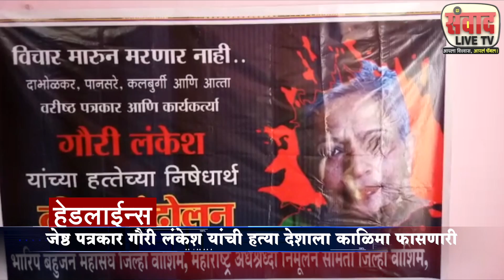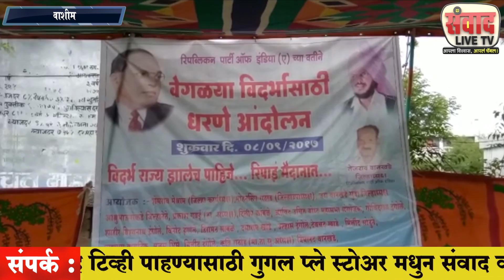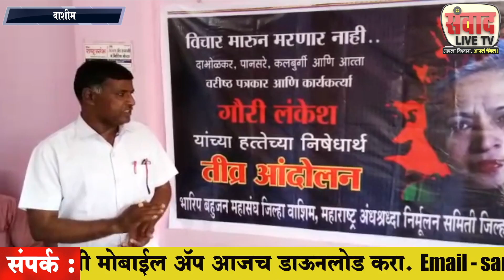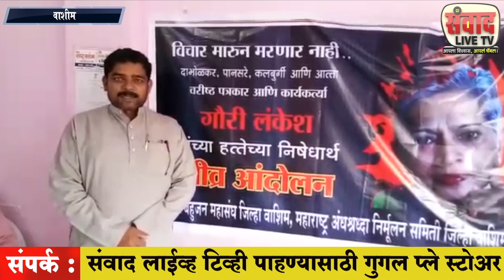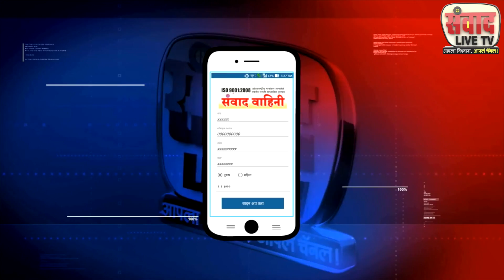Establishment of Damini squad for women's safety